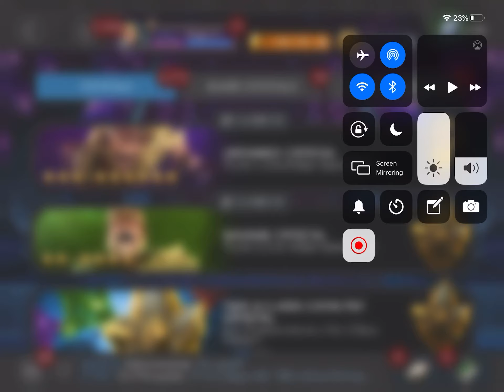6* Nexus Crystal Opening!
We open a very pricey Crystal